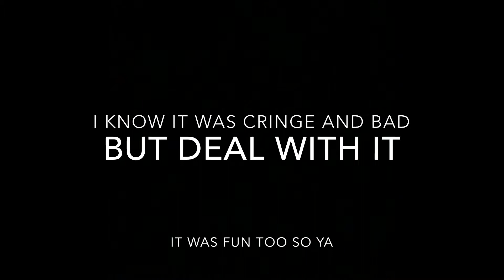My english project video**CRINGE ALERT**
this was a video ma and nicky shot or my ela class and it was purposefully cringe and i don't feel this way about RPGs   fortnite for life lol  hope you enjoy
Snap- tommy_cronin